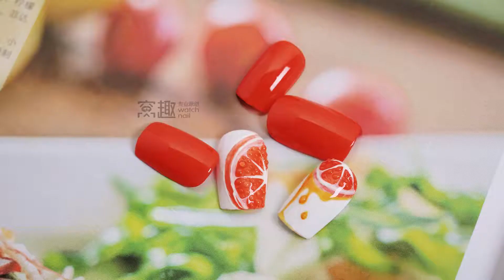【Watchnail Teach Me-633th phase】Sour&Sweet Orange Grapefruit【窝趣美甲你求窝教-第633期】酸甜一夏橘色柚子.mp4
【你求窝教-第633期】酸甜一夏橘色柚子.mp4